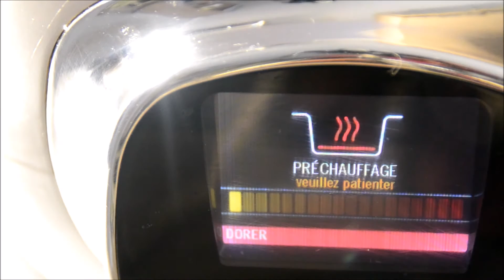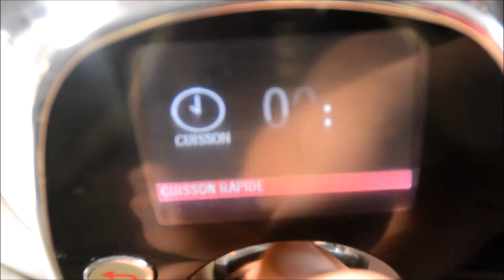Recette cookeo filet mignon à la tomate